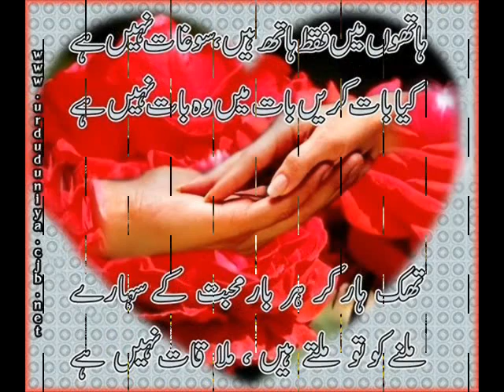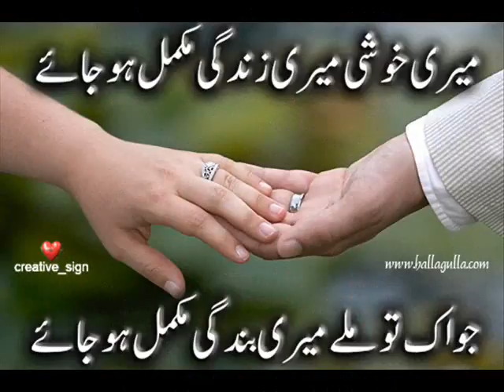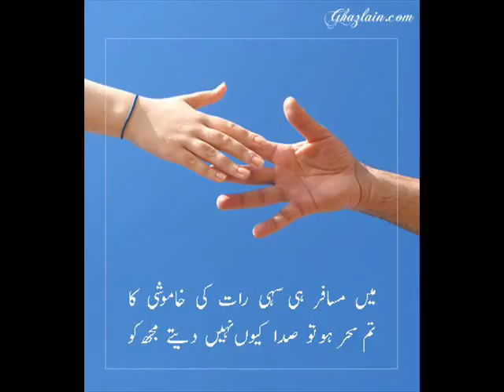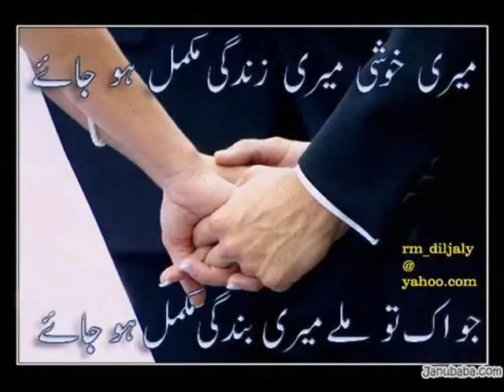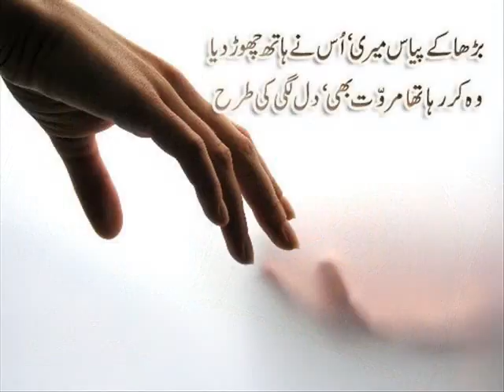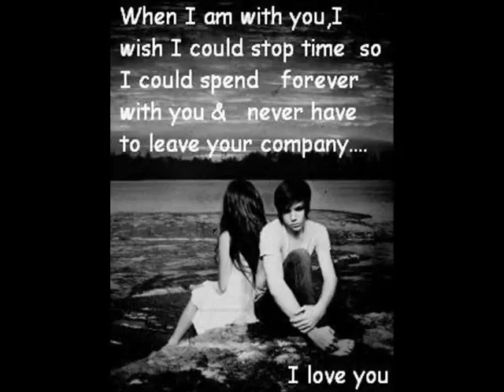Yeh dosti tere dam se hai beutiful song